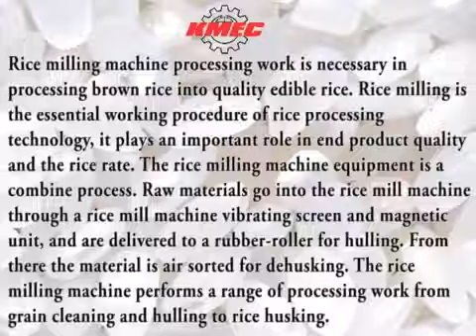Rice Mill Machinery, Suppliers of Rice Mill Machine,مستلزمات مضارب الارز,نايل تريد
نايل تريد nile trade الوكيل الوحيد في مصر والشرق الأوسط لصوامع تخزين الحبوب الفوبرو التركية وخطوط مطاحن الدقيق ومضارب الأرز وخطوط انتاج الاعلاف وأكسترودر طبخ الاعلاف " الطافية " وكافة الآت ومعدات الميكنة الزراعية وكل مايخص التنمية الصناعية والزراعية ..،تواصلوا معنا اينما كنتم
‫#‏نايل_تريد_عماد_بلال_nile_trade‬
تواصلوا مع شركة النيل للتجارة والتكنولوجيا " نايل تريدnile trade " علي الارقام التالية :
* يرجى الاتصال فى مواعيد العمل الرسمية من
٩ الى ٤ مساءا ما عدا الجمعه والسبت